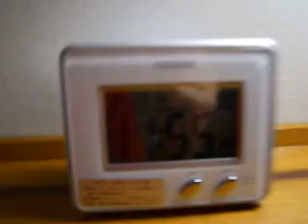QUARTO DE HOTEL NO JAPAO スパーホテル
ESSES HOTEL SAO SUPER BARATO E TEM CAFE DA MANHA INCLUIDO